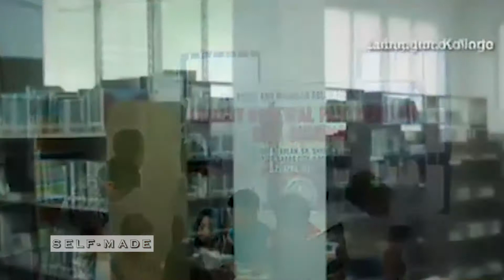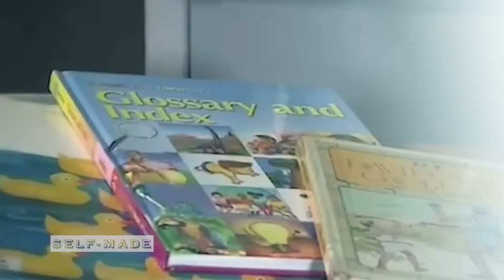Self-Made: Books build future leaders.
Featuring
Quintin Pastrana

🎥 Credits
HOST AND EXECUTIVE PRODUCER Rebecca Bustamante
DIRECTOR AND CINEMATOGRAPHER Arby Laraño
WRITER AND VIDEO EDITOR Christine Laraño
PRODUCER Arby and Tin Film Productions